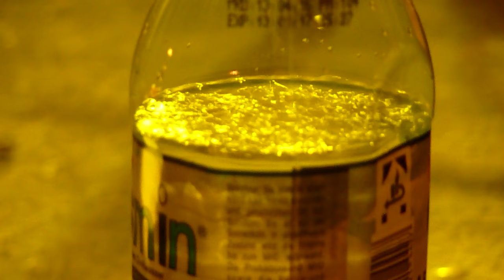Walking and jumping bottle at Pristine - California (Live, Berlin, Columbia Theater, 05 Nov 2016) HD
Support band of The Brew
Song not complete.
Vibrations on stage move the bottle.

Good band performance anyway.